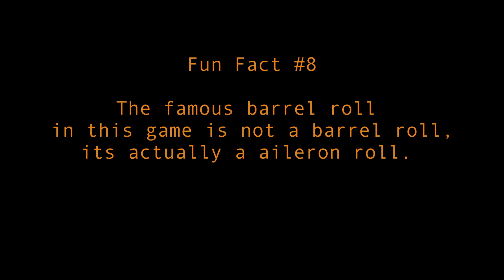Star Fox Ep 8 MISSLES with a pinch of pepper! Eyes joins the scene!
Time to project a magical space door and hurt a space dog until he gets better. ( he will be fine spoilers) SPACE FIGHTS, MISSLES!! And whole lot of banter as we bring our guests EYES onto the Scene!